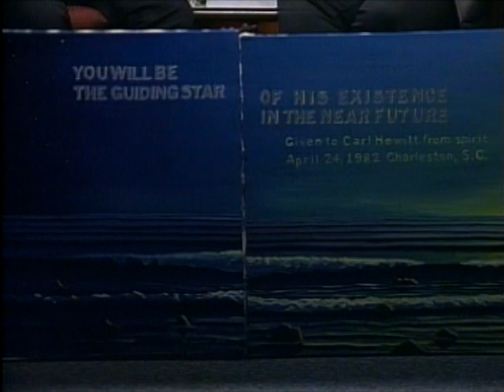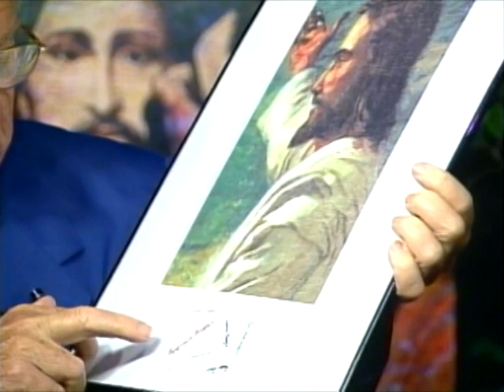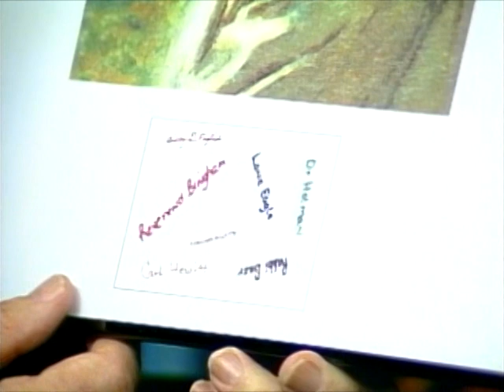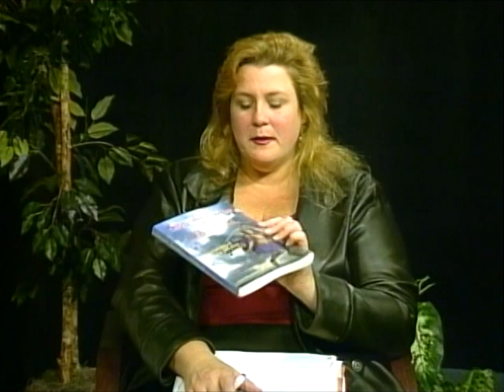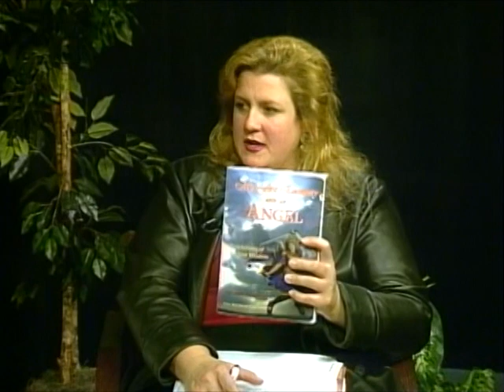5-7: Making Known The Unknown- Chatting with Carl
Sidney Schwartz and Reverend Carl Hewitt talk about Chatting with Carl. Hosted by Tina Tarryk.